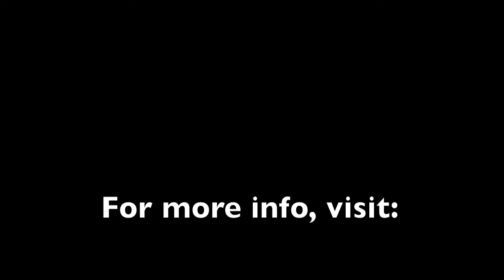Shanelle Gabriel "Mostly Music" Reel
Shanelle Gabriel has been labeled a virtuosa, and she definitely validates that statement as a soulful singer, a gifted writer, astounding actress, and advocate for Lupus awareness. Born and raised in Brooklyn, NY, she has displayed her skills at colleges and venues both nationally and internationally. Frequently compared to Lauryn Hill and the super duo Floetry wrapped-in-one, Shanelle's tenacity has allowed her to become a shining star in any path she treads.